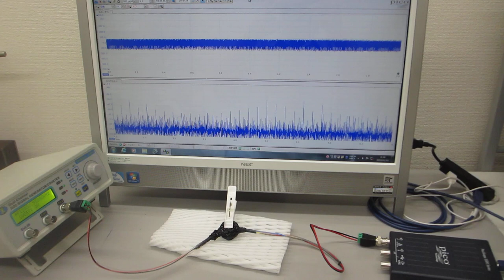超音波プローブの非線形発振制御技術（ultrasonic-labo）